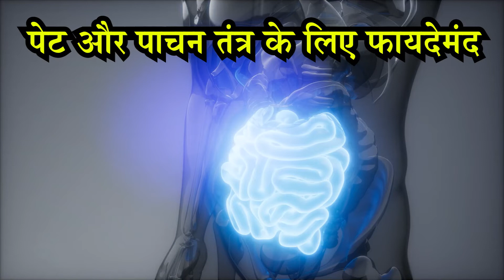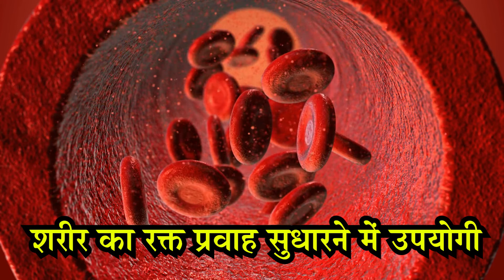अर्ध हलासन करने से क्या होता है? Ardha halasana yoga | Ardha halasana benefits